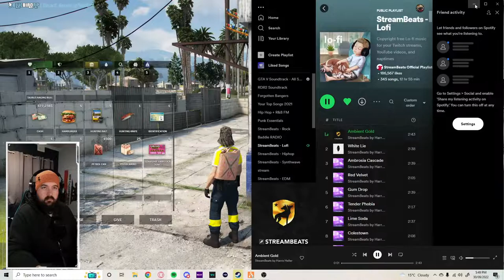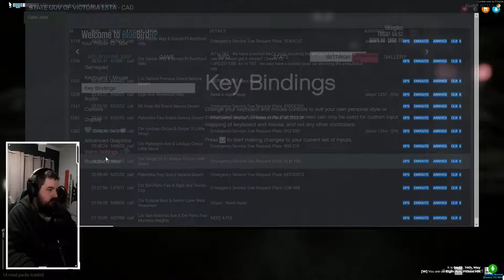[BlueBirdRP] Richard Henderson New Life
Coming from a broken family, Richard grew up in the a poor community working jobs here and there to help his family survive. however at the age of 15, richards mother died and his father began to drink alot more. Richard left home at 18 and started working oil rigs of shore  and when he gets back to the city he works different jobs here and there.

This is Richards Adventure.